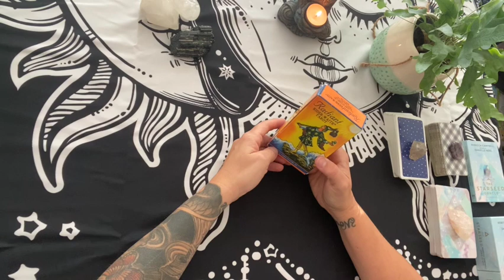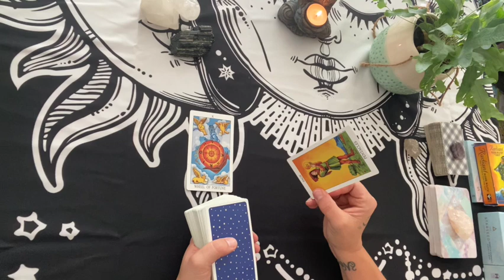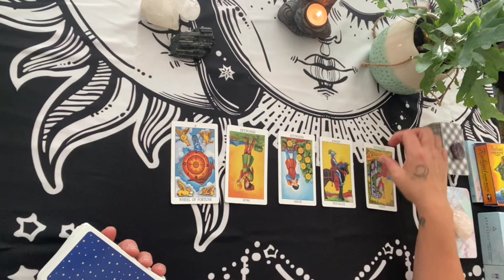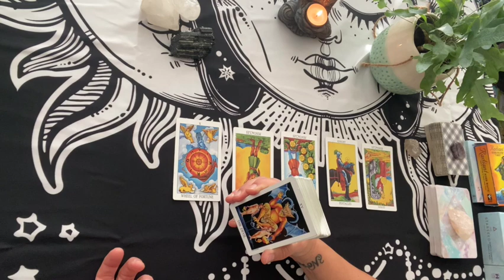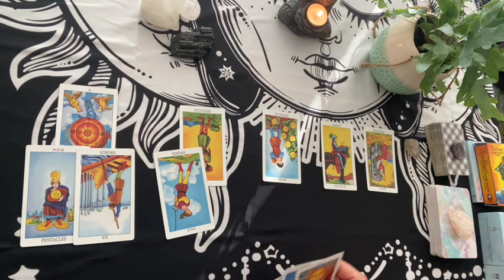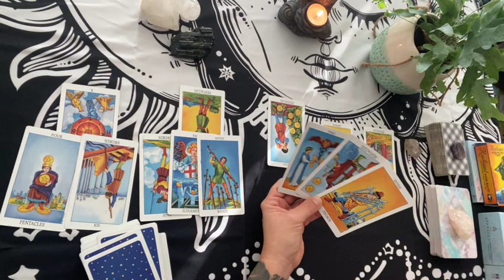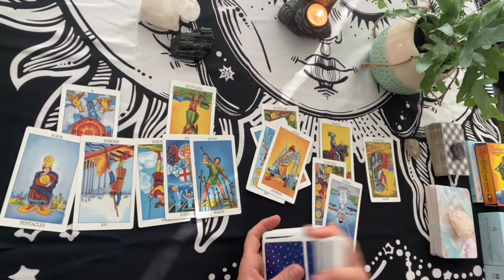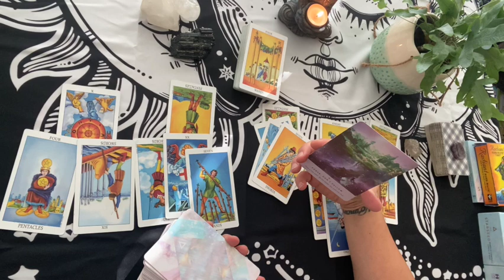Sagittarius~ How are you doing on your healing journey?